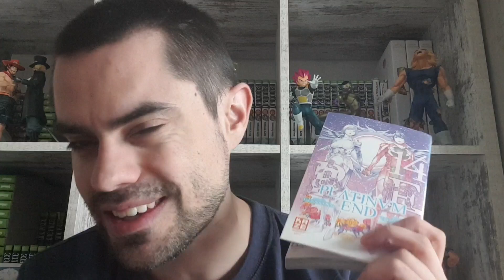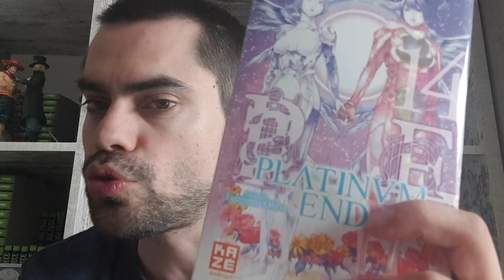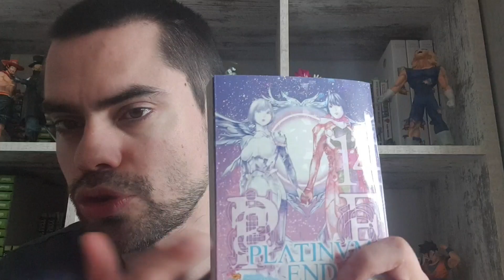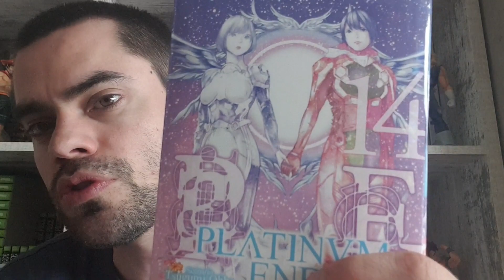platinum end fin !! fin bâclé ou bonne conclusion ?! serié conseillée ou non ?!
on ce retrouve aujourd'hui avec une vidéo sur la conclusion de plantinum end !!